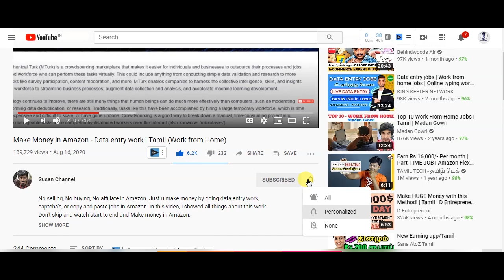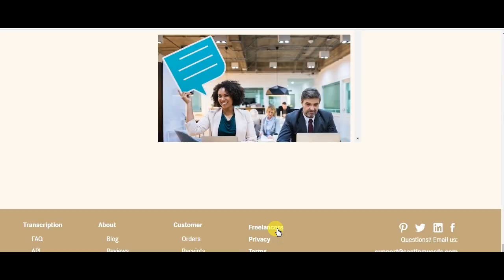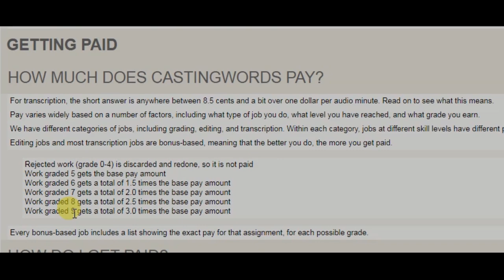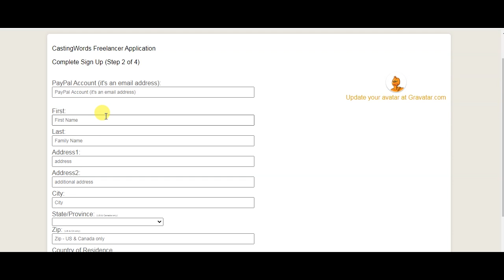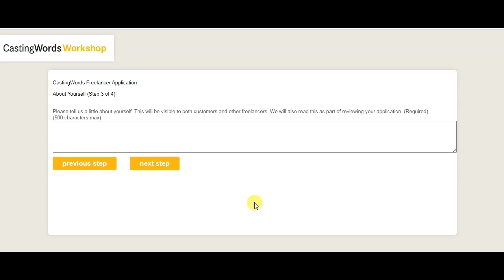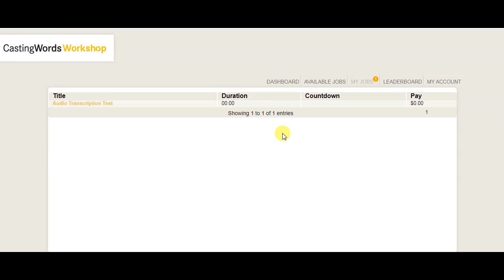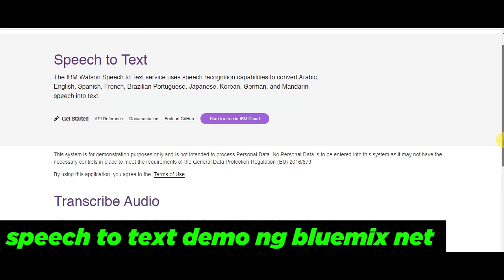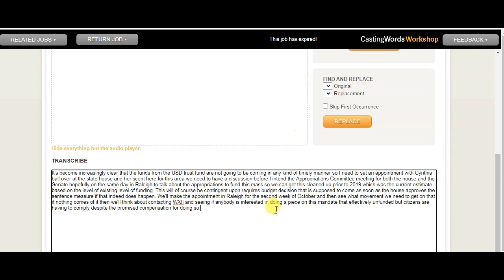Make Money from Online Typing Job | 100% Genuine | Tamil (Work from Home)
In this video, I clearly shows how to earn money from transcription job. Full tutorial. make money online from typing jobs. its 100% trusted.

There is a website for Audio to Text Convertion. Better watch this video to the end. I clearly explained.

Nanba, you are all expecting active or passive income through online. I make some kind of online money making video. I hope nanba, you like every video.